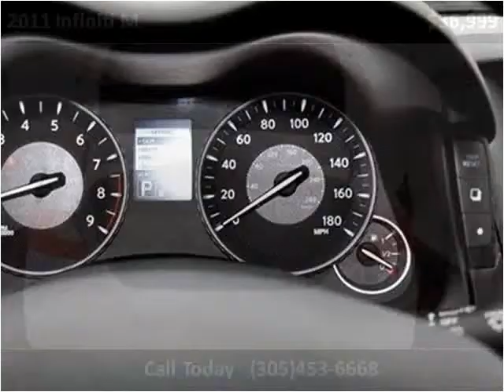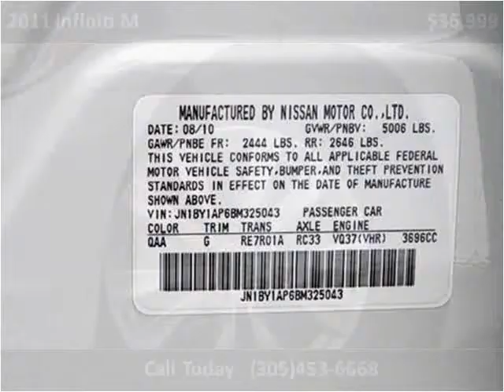2011 Infiniti M Used Cars Lake Worth FL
This 2011 Infiniti M is available from Boats Direct USA.